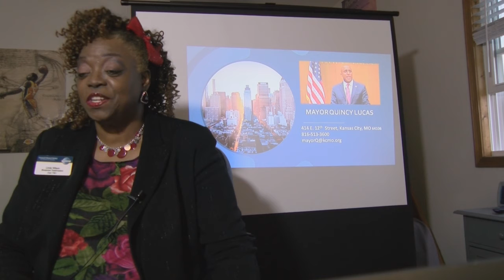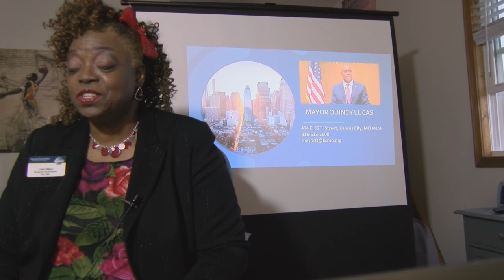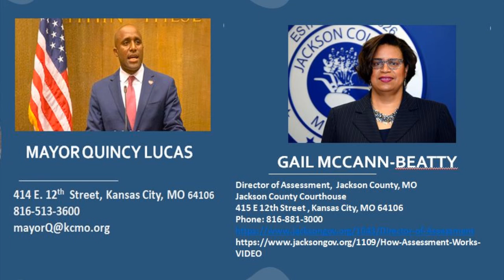Toastmasters Project 4 - The Press Conference, March 26, 2020, Linda Wilson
Linda Wilson's presentation is from the Advanced Manual called "Communicating on Video".  This is project # 4:  The Press Conference.  The title of project is called "Outraged Jackson County Homeowners".  Time frame is 3 to 5 minutes for presentation and 2 to 3 minutes for questions.

Project Objectives:
-  Understand the nature of a video broadcast press conference.
-  Prepare for an adversary confrontation on controversial or sensitive issue.
-  Employ appropriate preparation methods and strategies for communicating organization's viewpoint.
-  Present and maintain a positive image.

For more information about toastmasters go to toastmasters.org

 @A Taste of Success Toastmasters